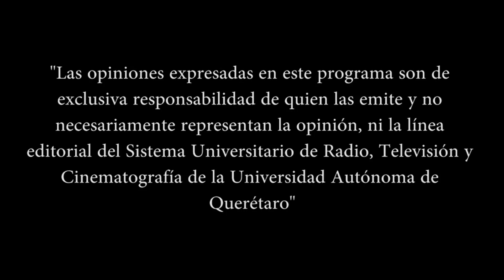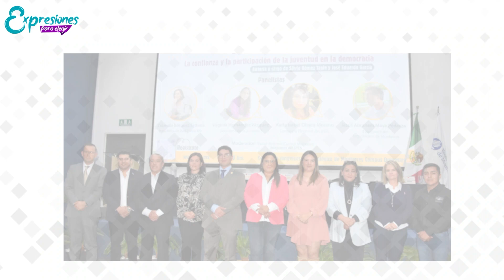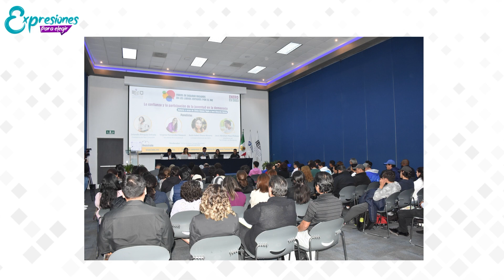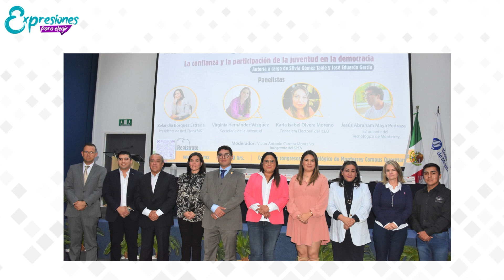Programa IEEQ Expresiones para Elegir 299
Programa producido por el Instituto Electoral del Estado de Querétaro (IEEQ) que se transmite los miércoles a las 10:00 horas, cada quince días, por radio (89.5 FM), televisión (canal abierto 24.1) y plataformas digitales de la Universidad Autónoma de Querétaro (UAQ).